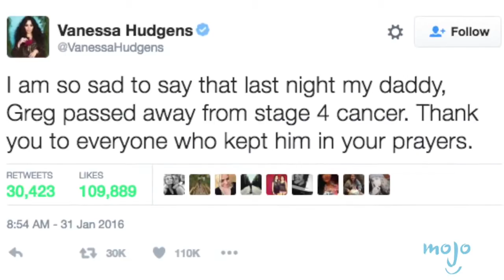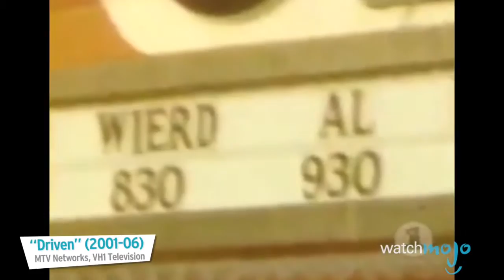Top 10 Shocking The Show Must Go On Moments